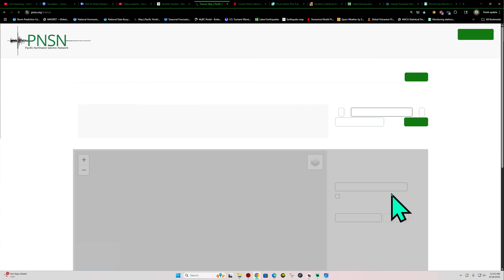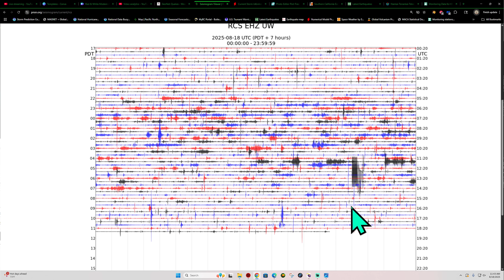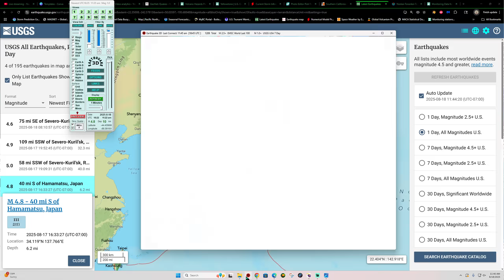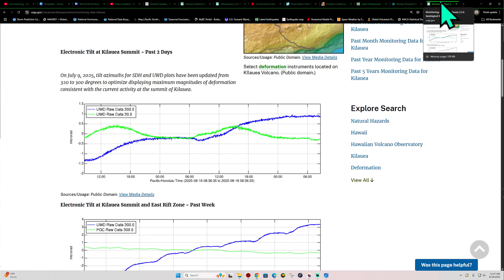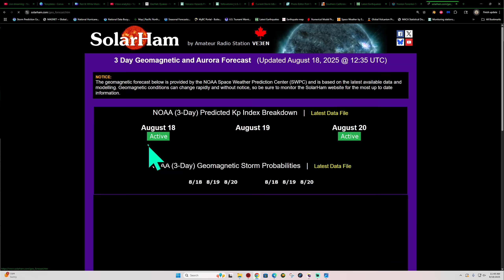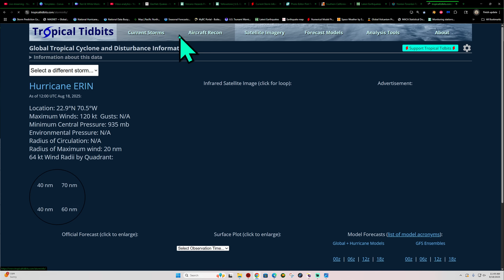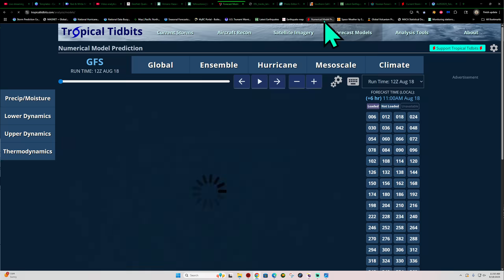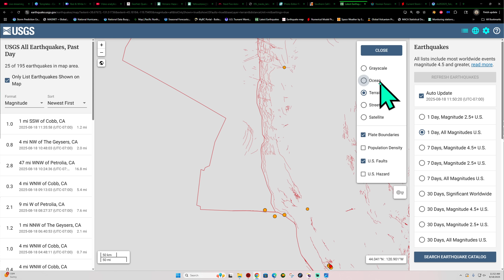Northern California Earthquake activity. Quakes off the coast of Chile. Monday update.